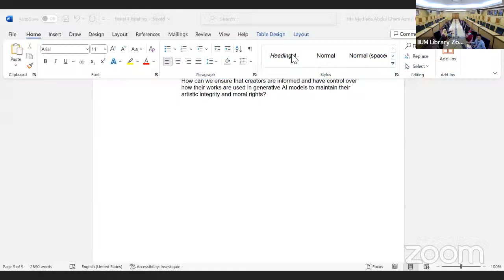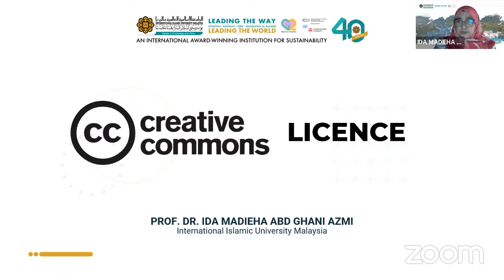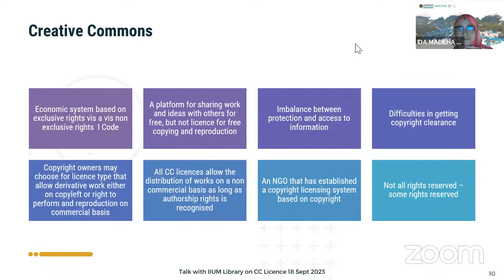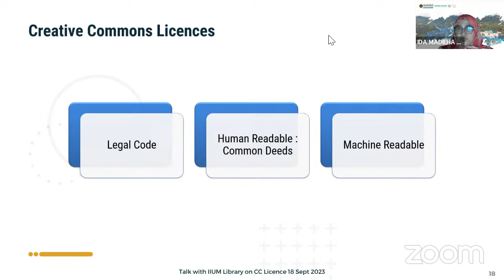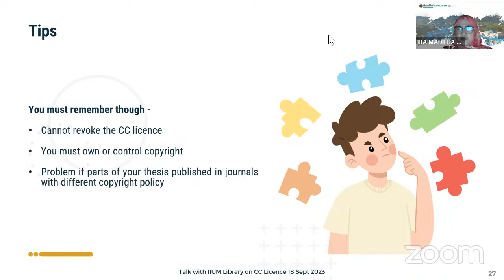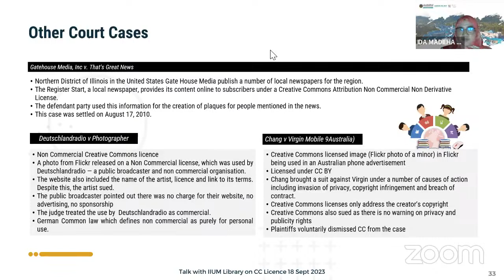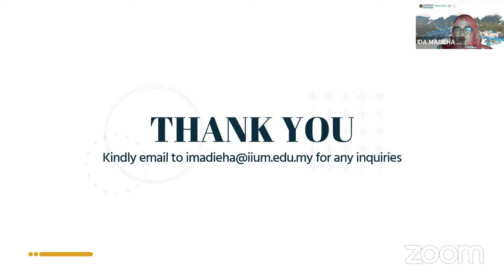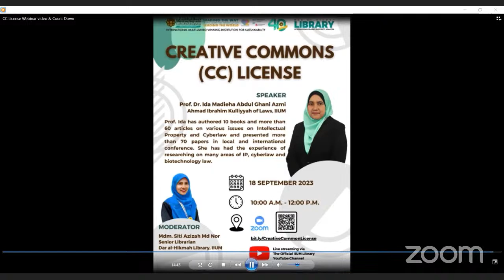Creative Commons (CC) License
Time: 10:00a.m.-12:00p.m.

Speaker: Prof. Dr. Ida Madieha Abdul Ghani Azmi, Ahmad Ibrahim Kulliyyah of Laws, IIUM

Moderator: Mdm. Siti Azizah Md. Nor, Senior Librarian, Dar al-Hikmah Library, IIUM

 Credit:
𝐕𝐢𝐝𝐞𝐨: 𝐂𝐫𝐞𝐚𝐭𝐢𝐯𝐞 𝐂𝐨𝐦𝐦𝐨𝐧𝐬 𝐋𝐢𝐜𝐞𝐧𝐬𝐞 𝐄𝐱𝐩𝐥𝐚𝐢𝐧𝐞𝐝 𝐛𝐲 𝐏𝐫𝐨𝐜𝐞𝐬𝐬 𝐀𝐫𝐭𝐬